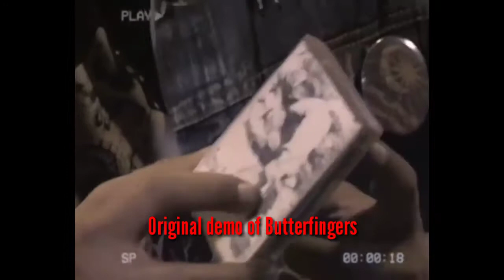Memory of BUTTERFINGERS